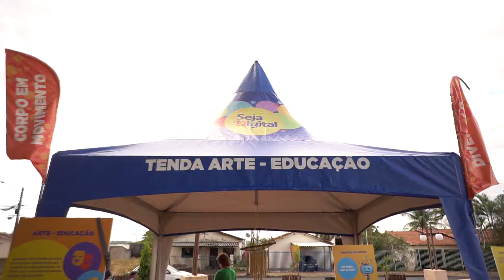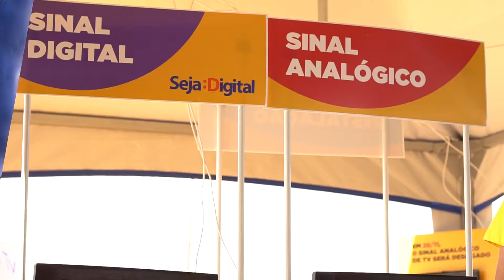[Interior São Paulo 3] Caravana da Digital em Tupã